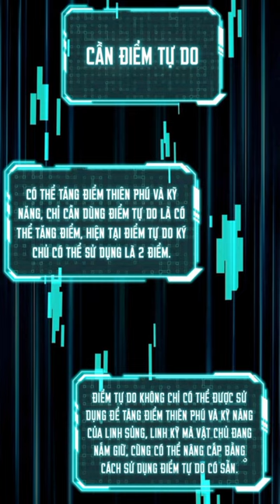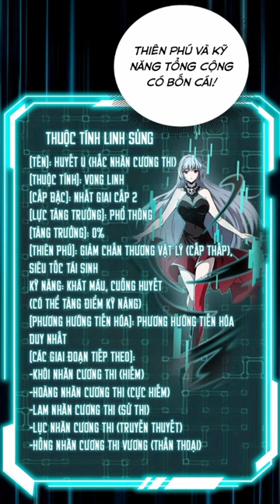KỶ NGUYÊN NGỰ LINH TẬP 2 | TRUYỆN THUYẾT MINH | MỘNG TIÊN GIỚI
● Video Editor: Mộng Tiên Giới

💲- Tài Khoản OCB Bank : 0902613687 - Tran Mai Dung Nghi

Từ khoá:
- Review Phim
- Review Phim Hay
- Review Anime